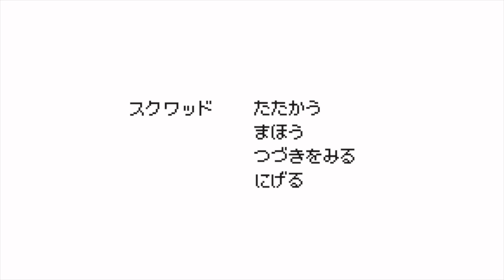貧乏バカが100円握り締めて”路上で物々交換”し続けたら数万円の超高額品を手に入れた奇跡の物語。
【編集:】はるか　【カット:】はるか

わらしべ長者で家が欲しい🏠

tiktokのNG集や日常を載せてます！